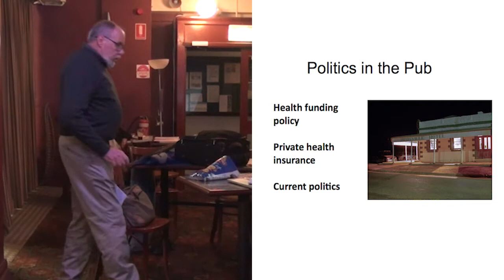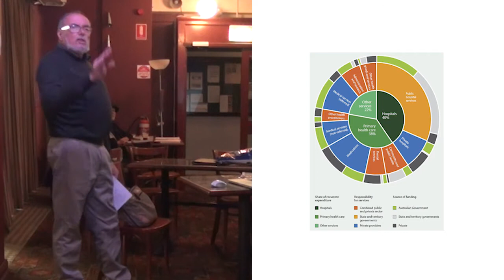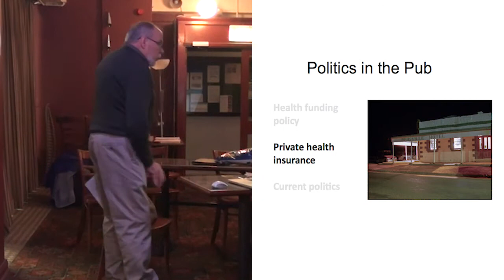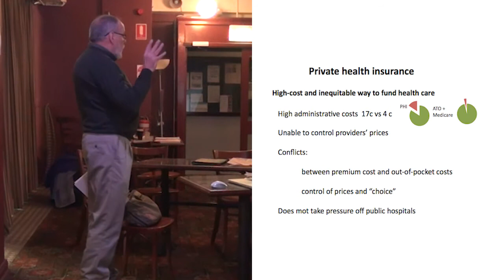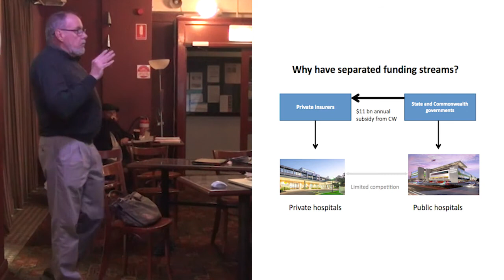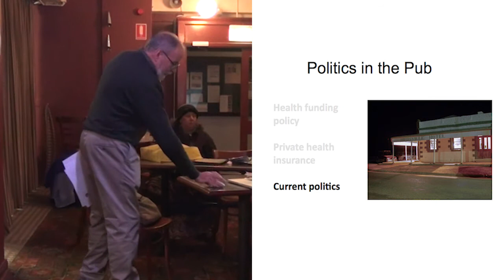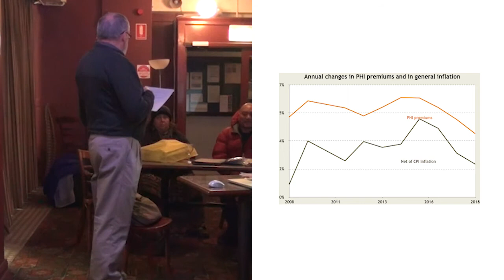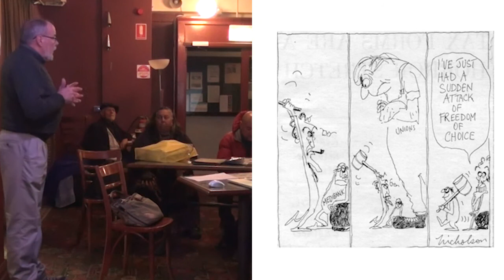Politics in the Pup - HEALTH INSURANCE - Ian McCauley - 23/08/18